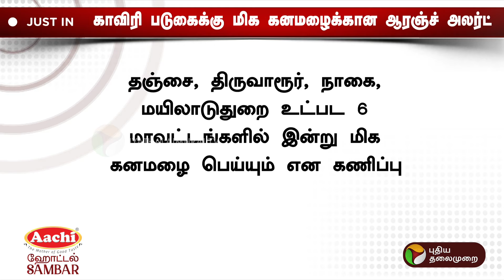காவிரி படுகைக்கு மிக கனமழைக்கான ஆரஞ்ச் அலர்ட்